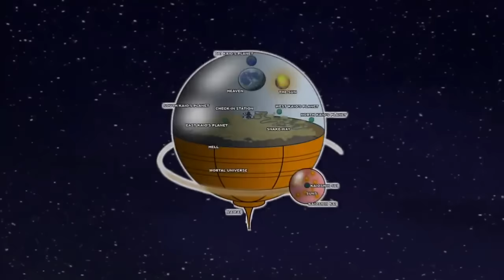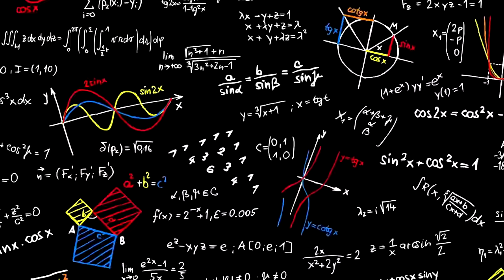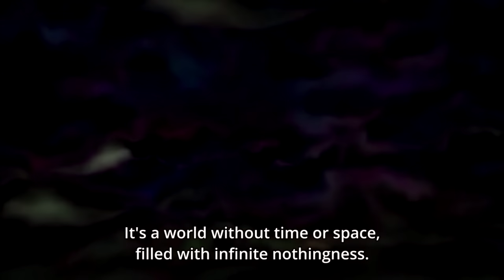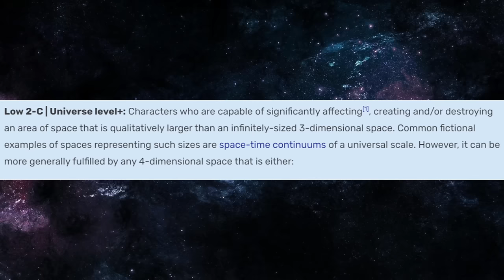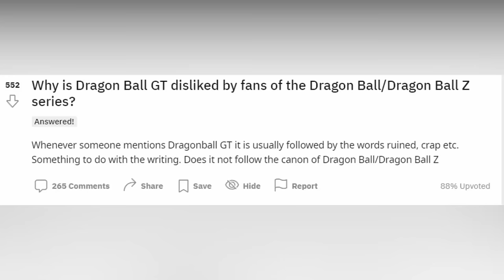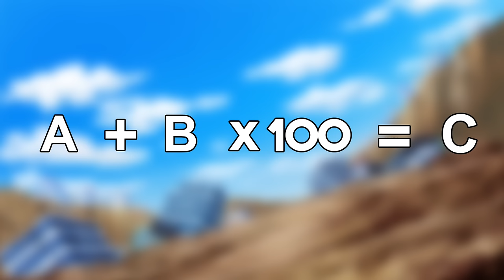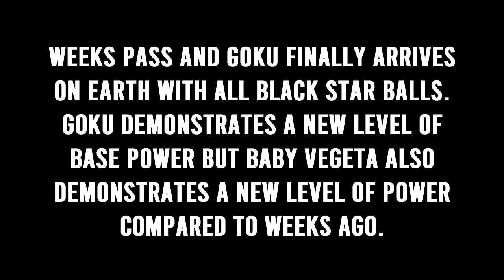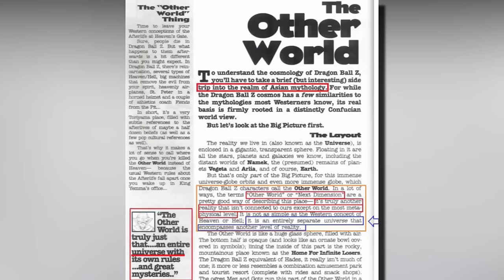Dragon Ball GT Goku - The Complete Power Scale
In this video, we look at Goku in Dragon Ball GT.

Credit
Video Editor - Shayan Ali
Research - Shayan Ali, Kazi, Mayo and Broku